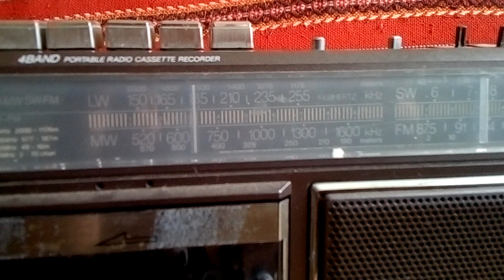ELEKTRONIKA I MECHANIZM RADIOMAGNETOFONU VINTAGE PHILIPS D7414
Elektronika i mechanizm radiomagnetofonu vintage Philips D7414 . Dziś pokażę Wam jak wygląda stary radiomagnetofon Philipsa od wewnątrz .